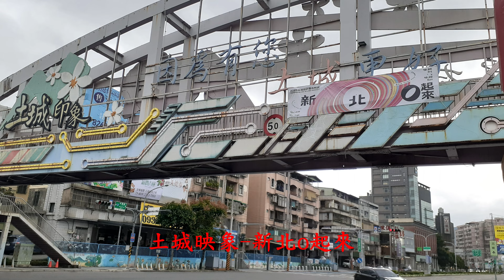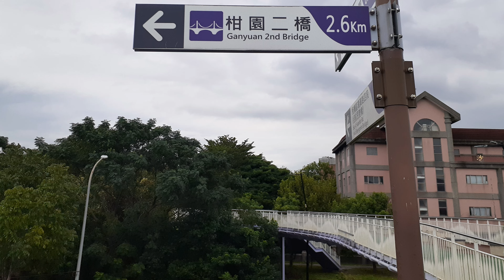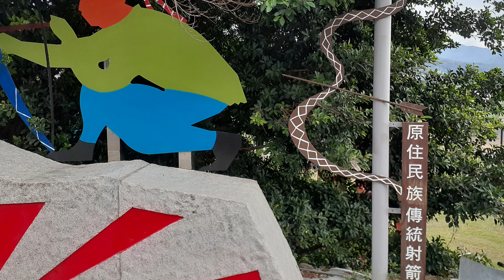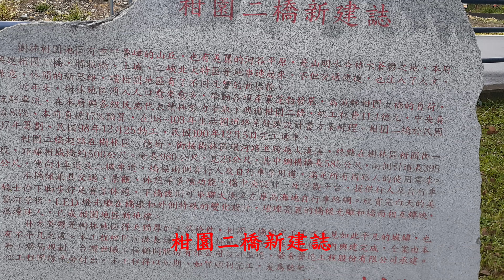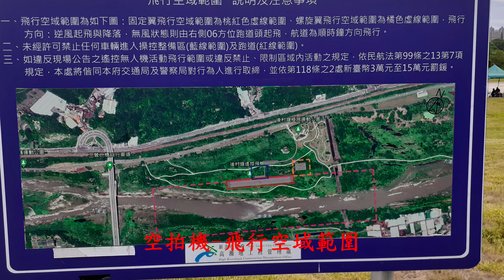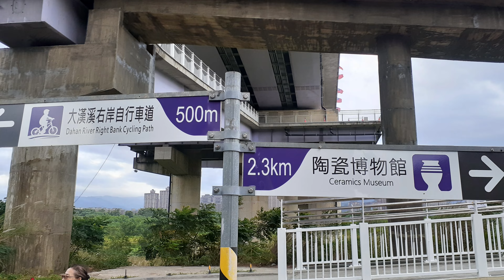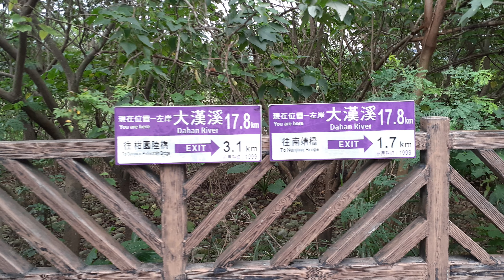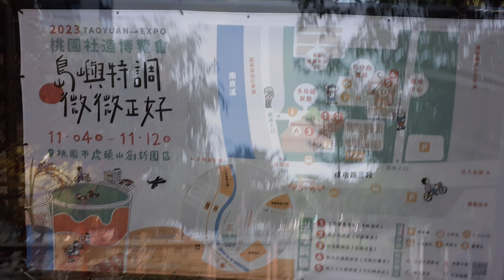新北土城超馬(下)4K~戀戀超馬